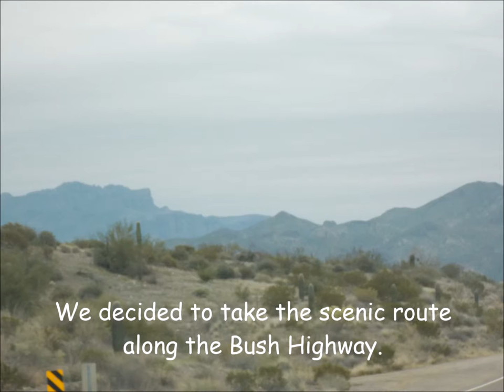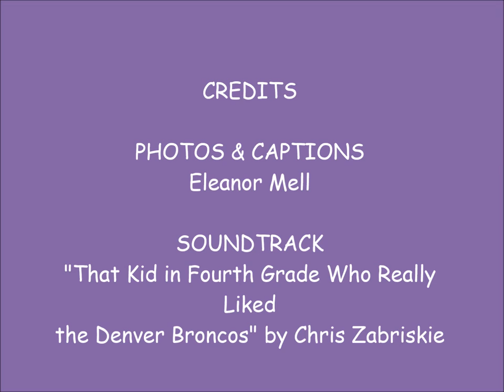A Dolly Steamboat Cruise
Take a Dolly Steamboat Scenic Nature Cruise with us as we travel on December 22, 2015 to Canyon Lake, Arizona. Enjoy the adventure.